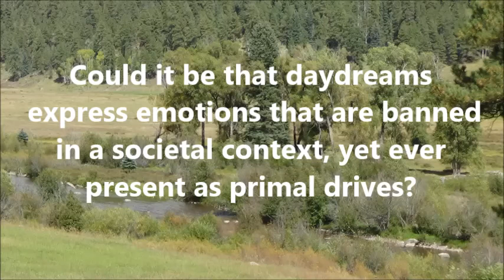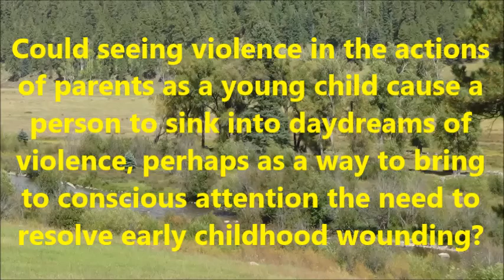Dark Energies Transforming in the Diamond Light . by Alice B. Clagett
Filmed on 19 September 2015; published on 22 September 2015
Dear Ones,